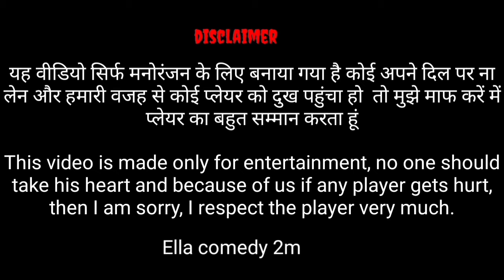IPL season 1 | Ella comedy | chhotu Dada